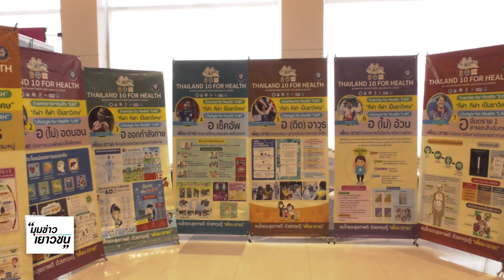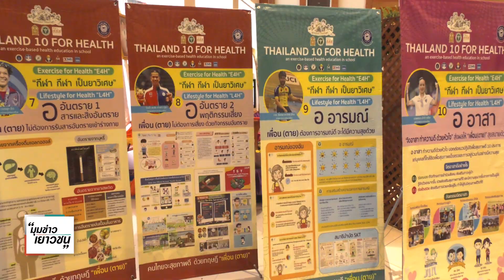110165 รายงานมุมข่าวเยาวชน อุบลฯ ขับเคลื่อนกลไกลพัฒนาเด็กวัยเรียนในศตวรรษที่ 21